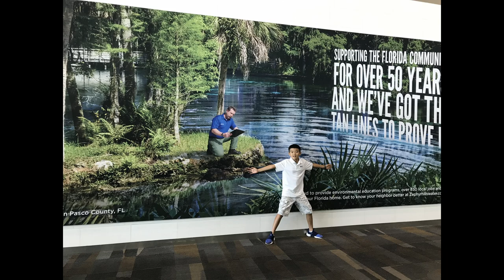Childhood (horizontal)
All the horizontal videos and pictures I have from my childhood